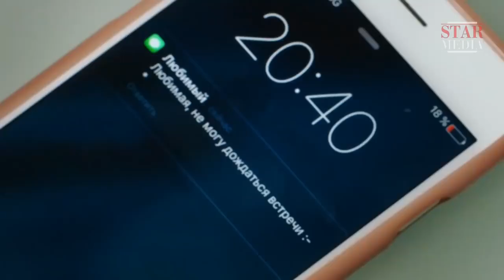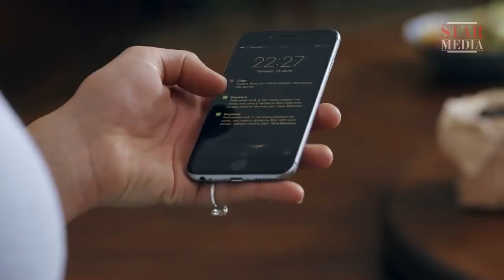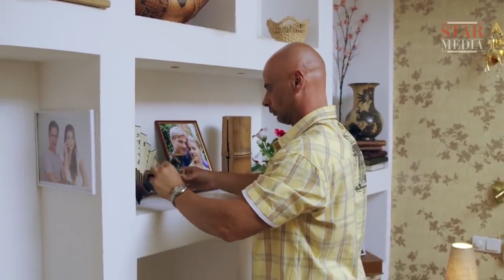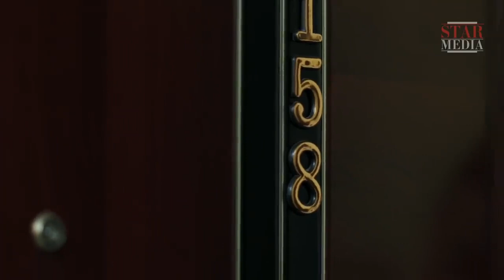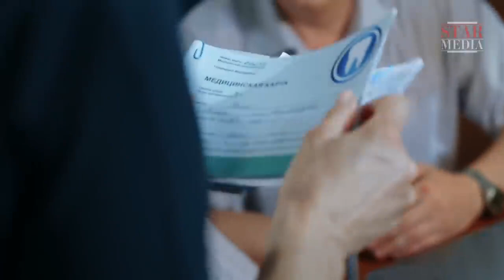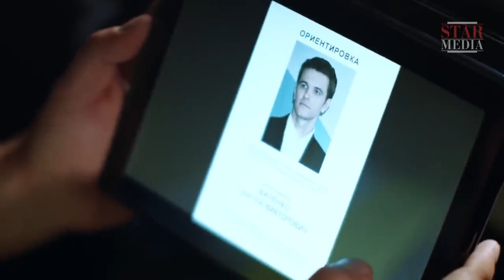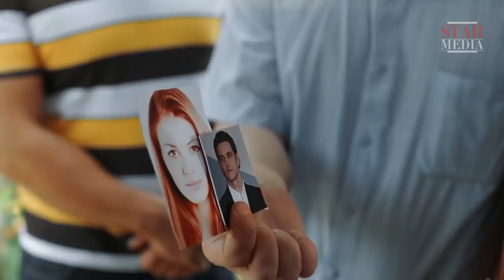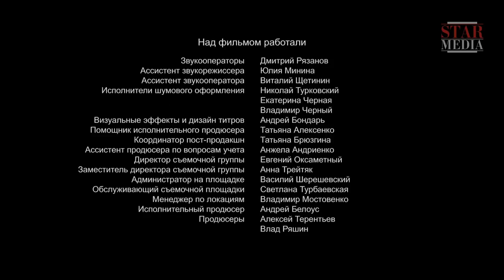FILM ON REAL EVENTS! RICH HEIRESS JAILED! Second Wind! Russian movie with English subtitles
Elena Uskova (35) is going through a difficult period in her life. Beloved father is terminally ill, relations with her husband Sergei are cooling. When her father does die, Lena is inconsolable. In many ways, her half-sister Natasha, whom they have not seen for many years, helps her cope with grief. Gradually, life is improving...
However, Lenu soon faces a new blow - she realizes that her husband is cheating on her. Sergei assures that Lena is mistaken. Lena begins to seem that she is going crazy, it comes to a nervous breakdown and Sergei calls the wife of a psychiatrist, who confirms that the poor woman is on the verge of madness, due to the stress she has suffered.
One day, Lena wakes up to the smell of smoke. In the bathhouse burned down in the courtyard, the body of her dead husband is found. Lena is charged with the murder of Sergei, and all the evidence testifies "for." Lena ends up in prison, and only she knows the truth for sure - she was framed, she did not kill her husband. Now she has to convince the court and her entourage of this, at all costs...